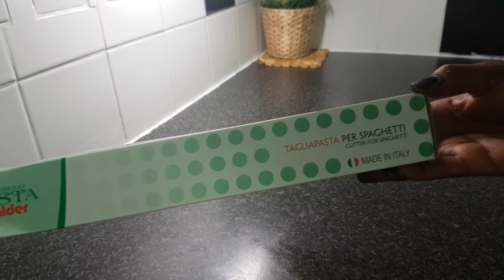Delicious And Easy Biscuit/ Buskut Aad U Fudud So Dhawada😋